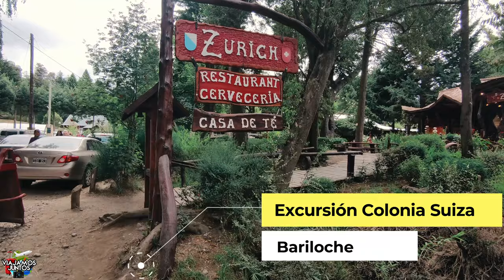Que visitar en Bariloche?, Excursiones en Bariloche, que hacer en bariloche? Bariloche, Patagonia 4k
Que visitar en Bariloche?
Te mostramos los mejores rincones de Bariloche.